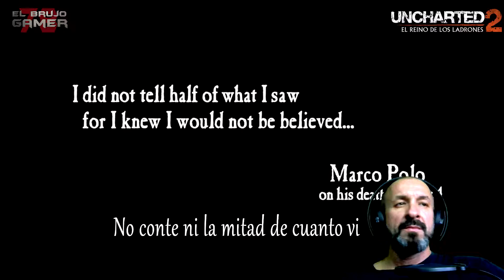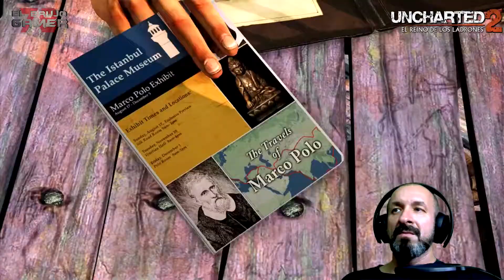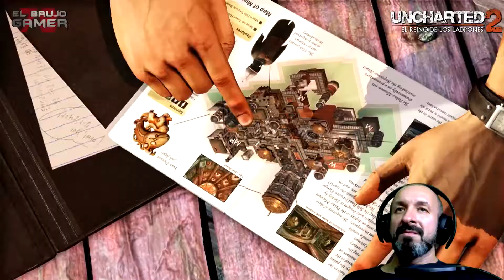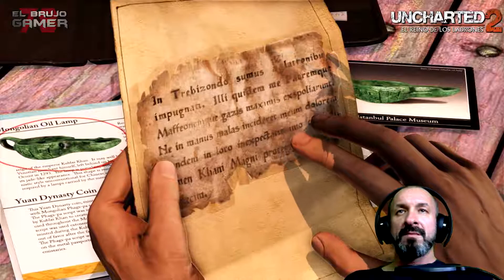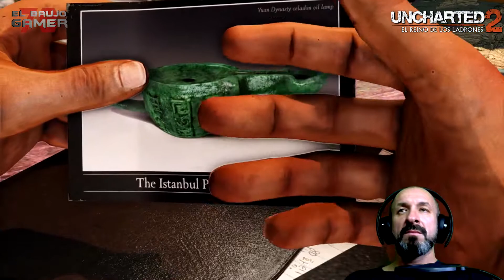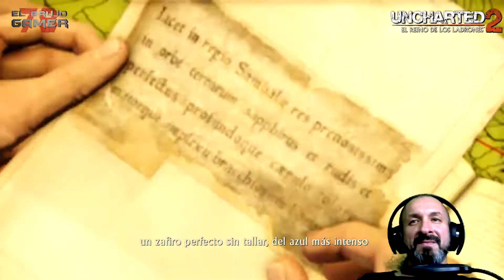Uncharted 2 "El reino de los ladrones" EN ESPAÑOL #1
Hola a todos brujos/as,empezamos la segunta anvetura de nuestro querido amigo Nath,a ver que nos encontramos en este primer capitulo !